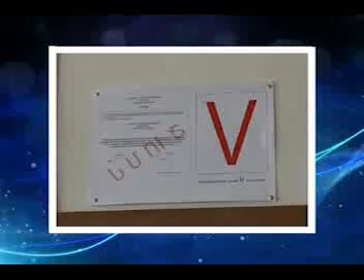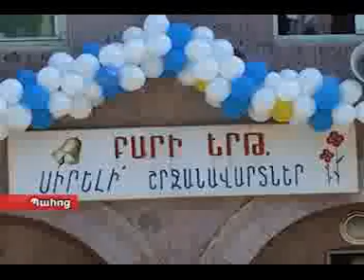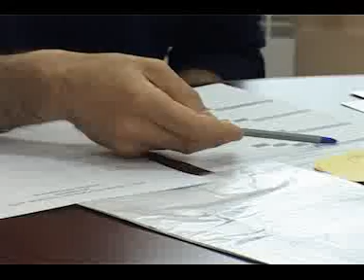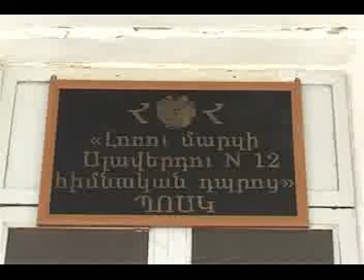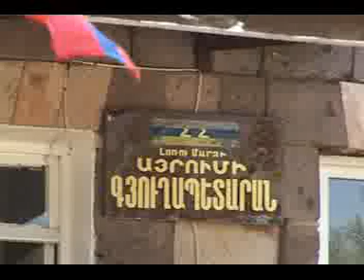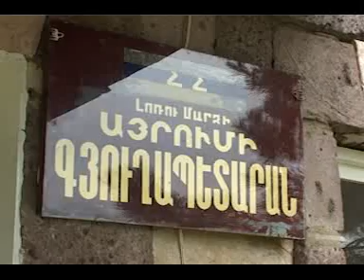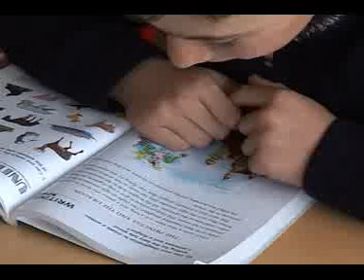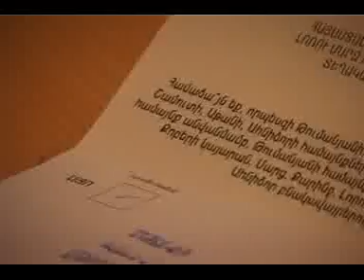ԼՄ Մարզպետարանի ժամ 18.05.2015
LM Marzpetarni jam 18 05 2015